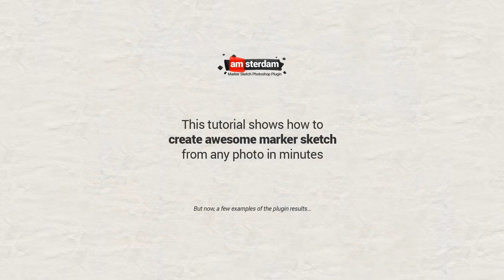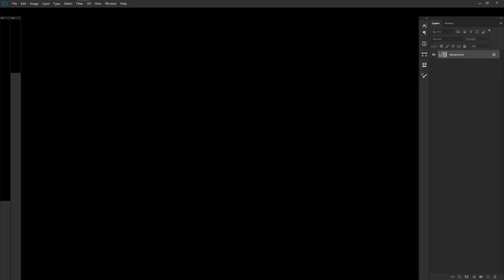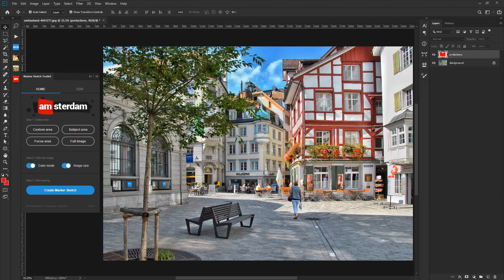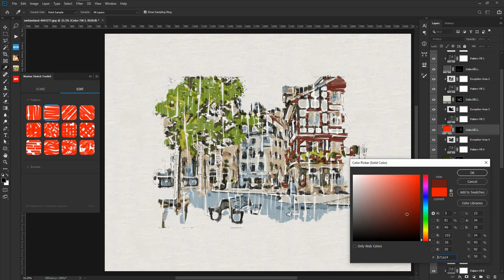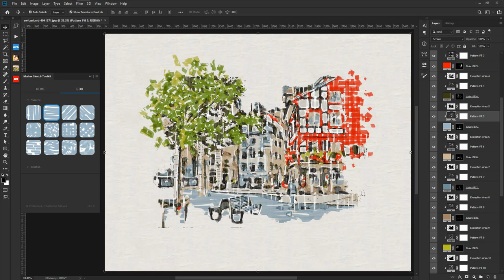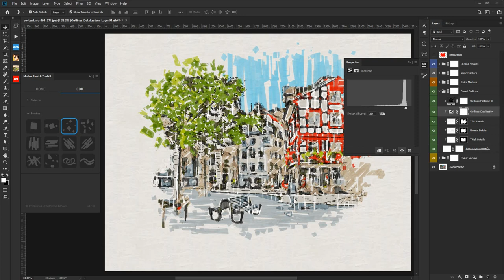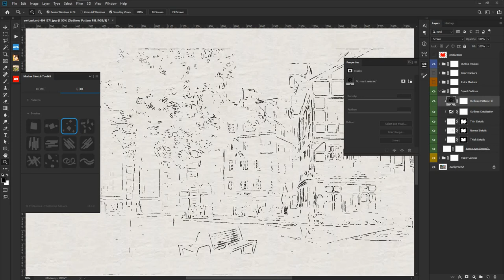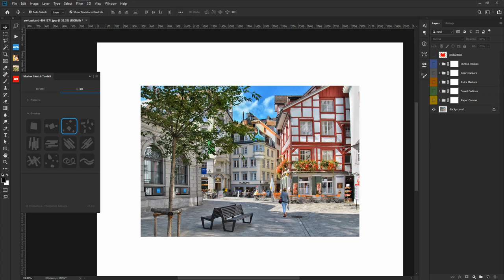Marker Sketch Toolkit - Amsterdam - Photoshop Plugin Tutorial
ASTERDAM is Photoshop plugin and new smart toolkit for easy creating amazing marker sketches. This plugin will give you opportunity to be a digital artist and create marker sketches without special Photoshop or drawing skills. Join and enjoy!

This plugin works only in English versions of Photoshop since CC205.5. If you are not using the English version, you can easy switch your Photoshop in English. How to do it:

This plugin needs available Oil Paint filter for correct work. You can find it here: Photoshop - Filter - Stylize - Oil Paint... If Oil Paint filter disabled, possible reasons you can check here: